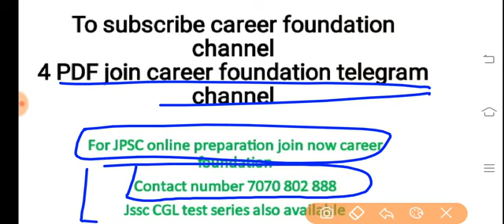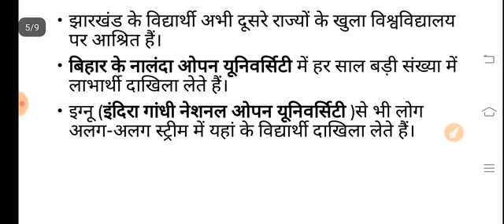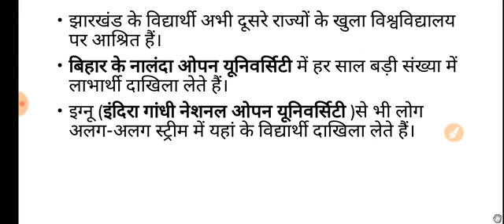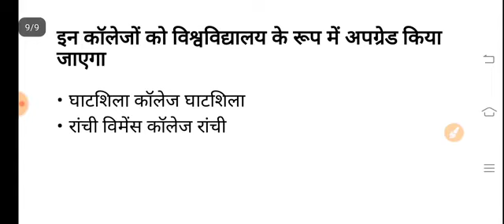TWO NEW UNIVERSITY IN JHARKHAND || JPSC_JSSC|| JH CURRENT AFFAIRS